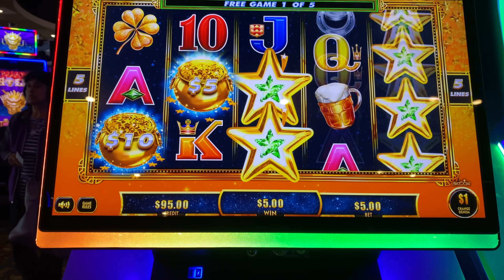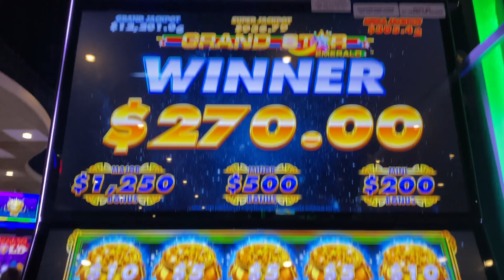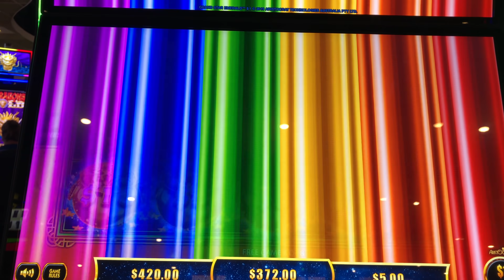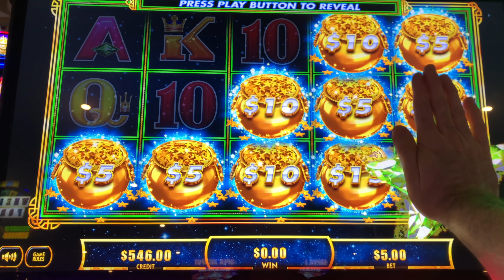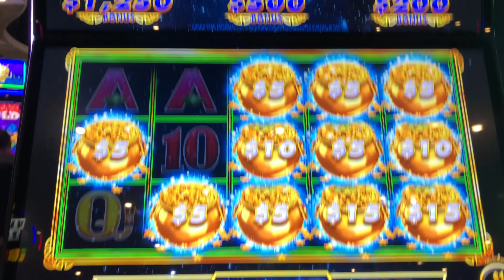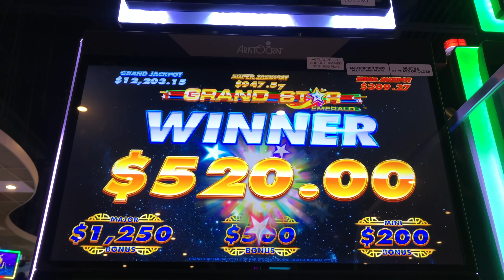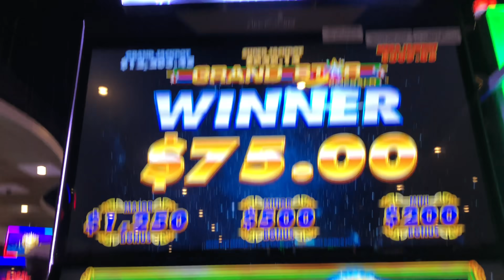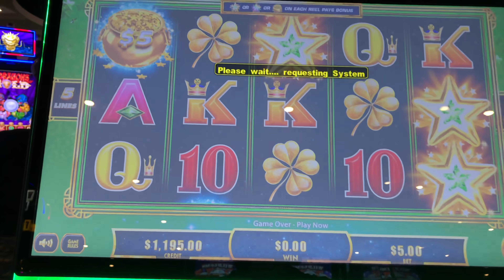I Just Kept SPINNING & WINNING On NEW Star Grand Slot Machine!